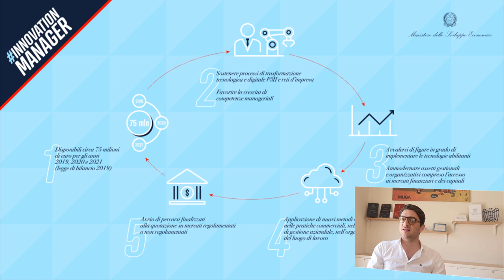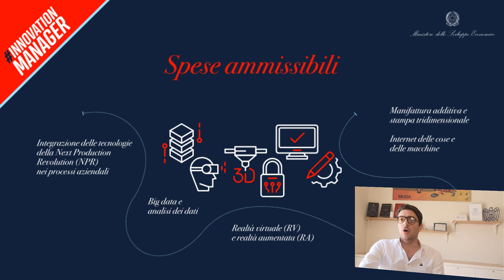Come diventare Innovation Manager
Ecco tutti i requisiti e le modalità di presentazione delle domande al seguente link:

RESTA AGGIORNATO SULLE ULTIME NEWS DIGITALI